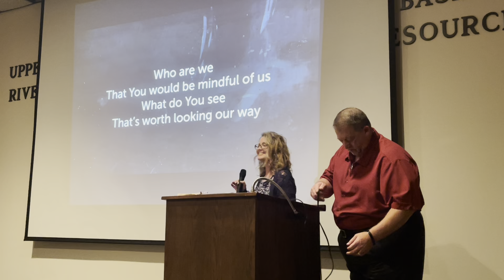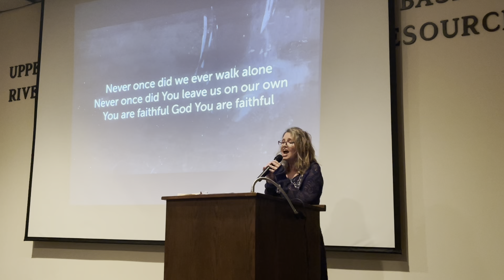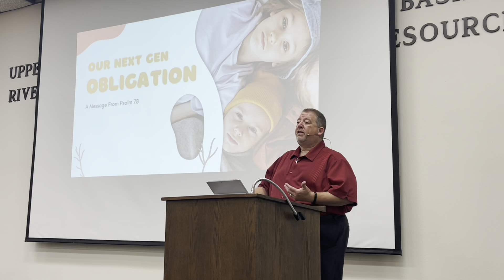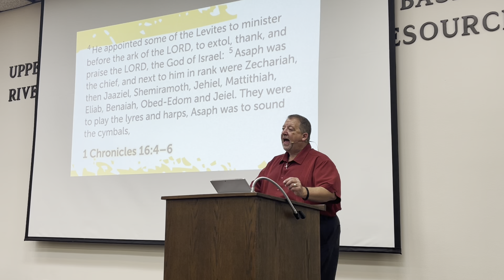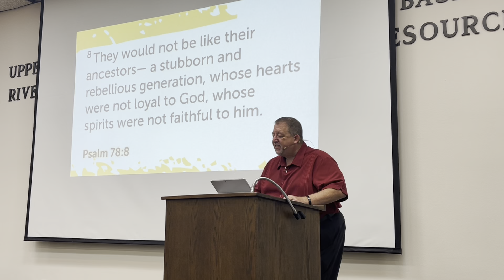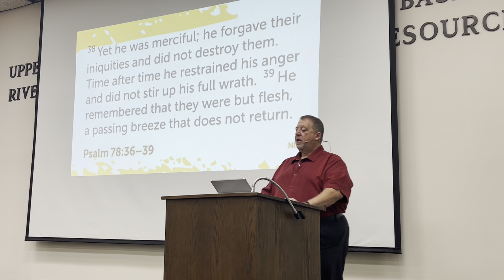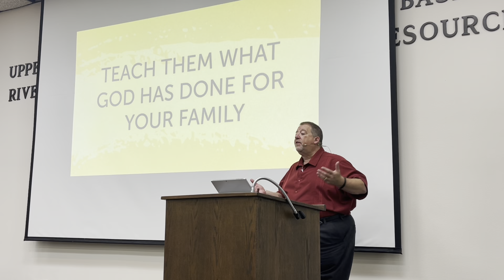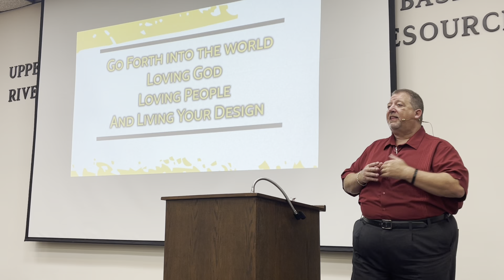2022 07 24 Our Next Gen Obligation